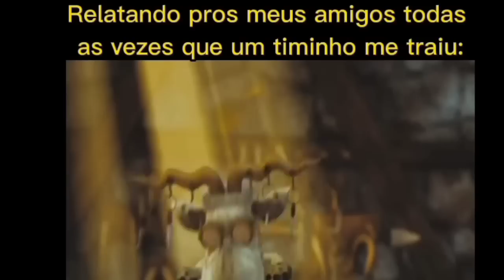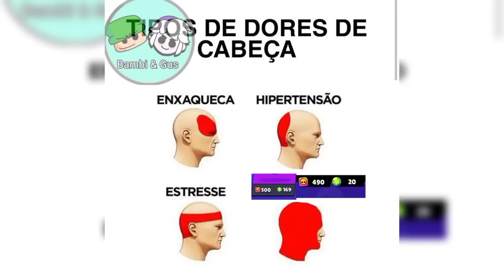APENAS OS FÃS DE BRAWL STARS VÃO ENTENDER - EU SEM QUERER RESGATEI...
Eu amo cada um de vcs.

Todos meus inscritos
Memes do brawl
Vitãum/Memes BS
Rapposo
Overplay BS
𝗕𝗿𝘂𝗻𝗼 𝗦𝗼𝘂𝘇𝗮
𝗖𝗮𝗻𝗮𝗹 𝗱𝗼 𝗕𝗿𝘂𝗻𝗼
𝗠𝗲𝗺𝗲𝘀 𝗯𝗿𝗮𝘄𝗹
𝗦𝘂𝗽𝗲𝗿 𝗠𝗲𝗺𝗲𝘀-𝗕𝗿𝗮𝘄𝗹 𝗦𝘁𝗮𝗿𝘀
𝘽𝙧𝙖𝙬𝙡 𝙎𝙩𝙖𝙧𝙨 𝘽𝙍
𝗕𝗥𝗔𝗪𝗟 𝗦𝗧𝗔𝗥𝗦 - 𝗣𝗢𝗦𝗧𝗜𝗡𝗚 愛
𝗕𝗿𝗮𝘄𝗹 𝗦𝘁𝗮𝗿𝘀 𝗙𝗼𝗿𝘂𝗺
𝗜𝗺𝗽é𝗿𝗶𝗼 𝗕𝗿𝗮𝘄𝗹 𝗦𝘁𝗮𝗿𝘀

Músicas usadas no vídeo:

1- 3rd prototype after the storm